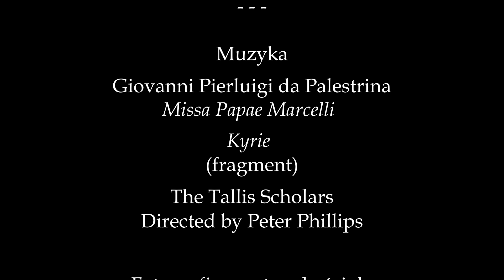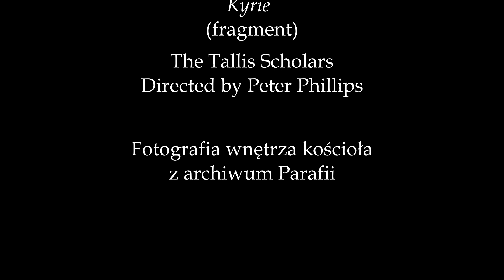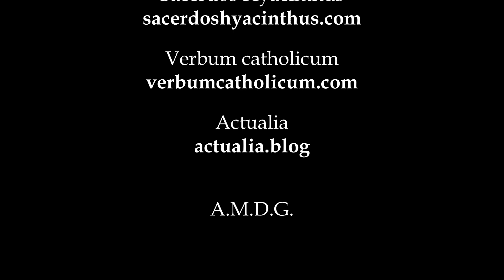Kazanie na IV Niedzielę po Wielkanocy, 1 Komunia Święta, 2.05.2021 r.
Kazanie na IV Niedzielę po Wielkanocy
1 Komunia Święta, 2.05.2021 r.
Ks. Jacek Bałemba SDB